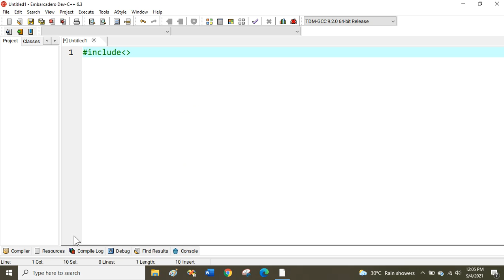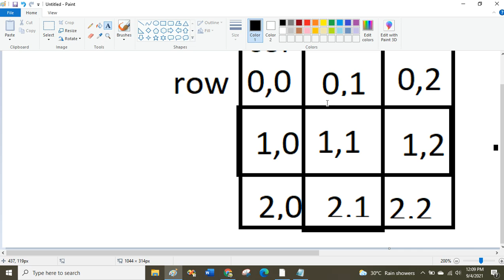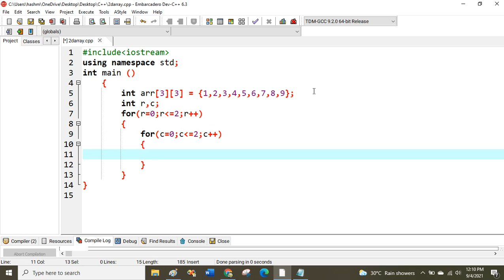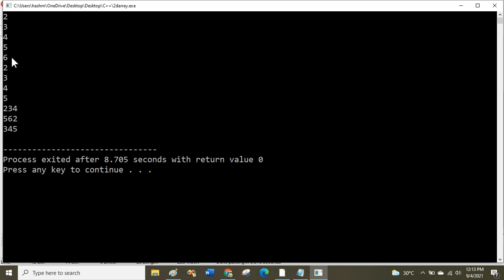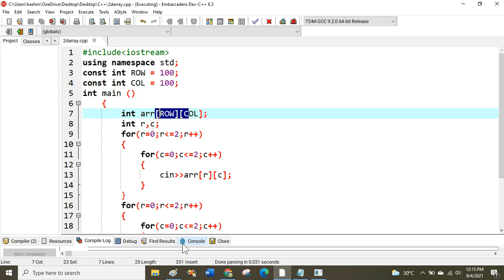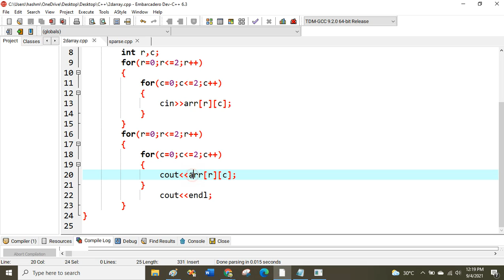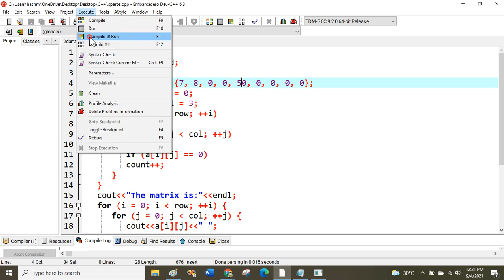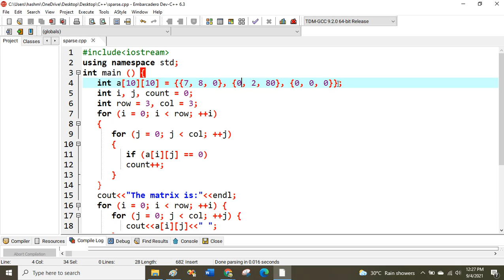2d array and sparse matrix in C++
two dimensional array and sparse matrix using C++

विषयवार प्लेलिस्ट
*Fundamental*